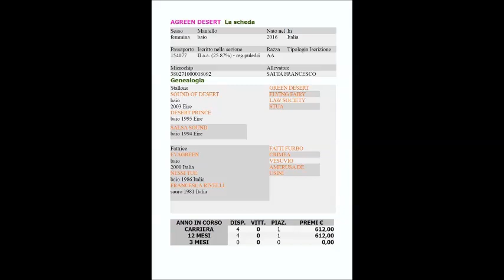AGREEN DESERT FEBBRAIO 2020 FABIO FIORAVANTI